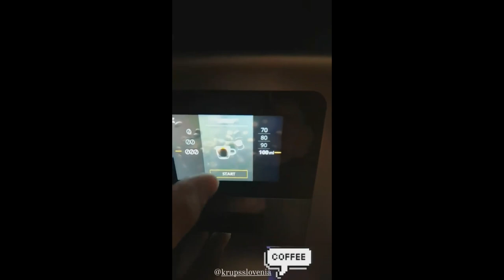Preverite, zakaj se Jure Košir zbuja ob neverjetnih urah!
Jure Košir je pred dnevi presenetil z javljanjem na družbenih omrežjih v zgodnjih jutranjih (nočnih) urah.